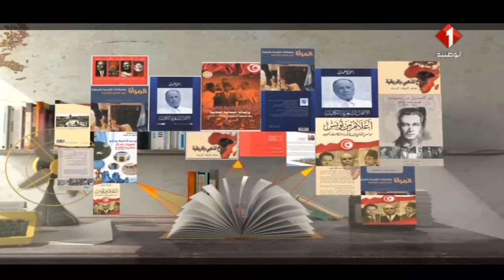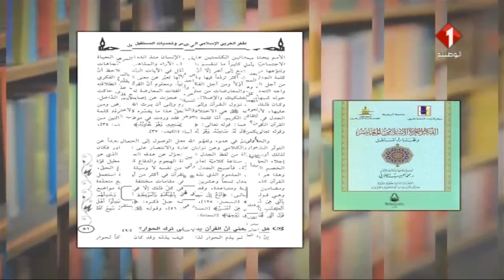برنامج إصدارات تونسية : الفكر العربي الإسلامي المعاصر وتحديات المستقبل